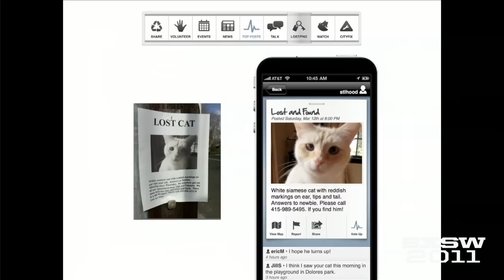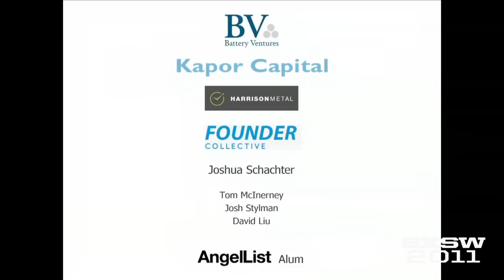Accelerator: Blockboard | Interactive 2011 | SXSW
Blockboard
San Francisco, CA
Live Blog Post: Stephen Hood maintains that it is important to talk to our neighbors but not always easy. The company's goal is a world in which, if it is about your neighborhood, you can find it or post it on Blockboard. Practical applications include finding a lost cat, creating a neighborhood watch, or reporting potholes to the city. Founders include some high-profile tech execs from companies like Craigslist and Del.ic.ous. Blockboard is starting with mobile and rolling out web later, but posts are specifically designed to be translatable into a tangible form, such as flyers you might post in your neighborhood.